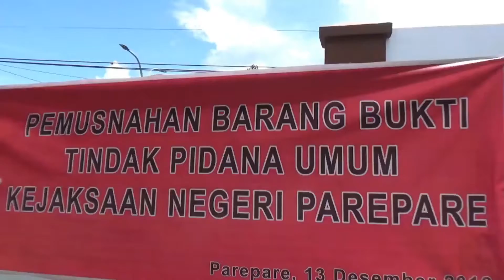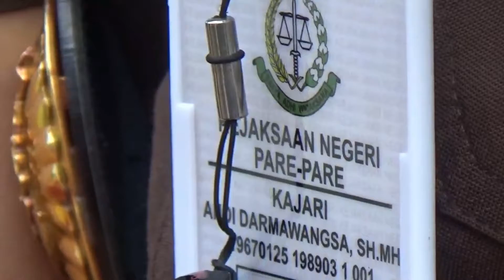Begini Cara Kejaksaan Musnahkan Sabu sabu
SEDIKITNYA 1.000 GRAM SABU-SABU YANG DIMUSNAHKAN OLEH PIHAK KEJARI PAREPARE DENGAN CARA DI BLENDER DI HALAMAN KANTOR KEJARI PAREPARE//DAN DISAKSIKAN BEBERAPA PERWAKILAN DARI UNSUR KEPOLISIAN RESORT PAREPARE//PENGADILAN NEGERI PAREPARE SERTA UNSUR PEMERINTAH///